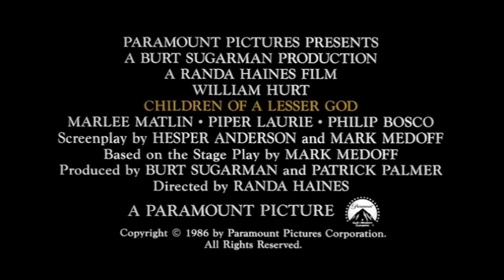Children of a Lesser God (1986) - Trailer